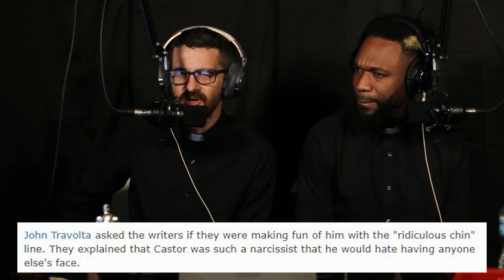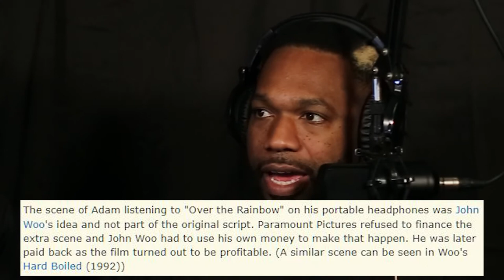Michael Colleary and Mike Werb - Debunking Fac/Off Myths